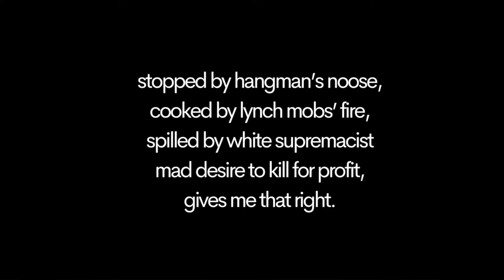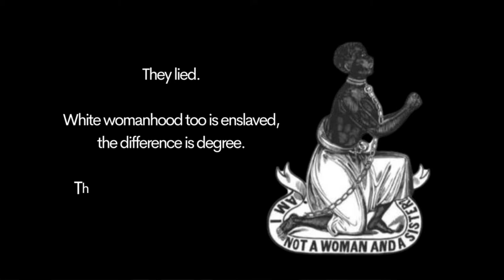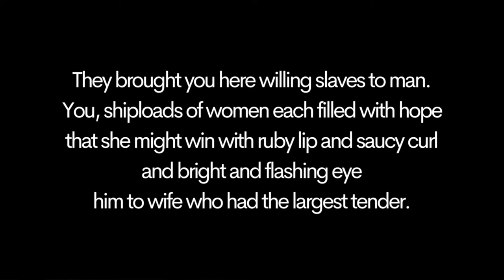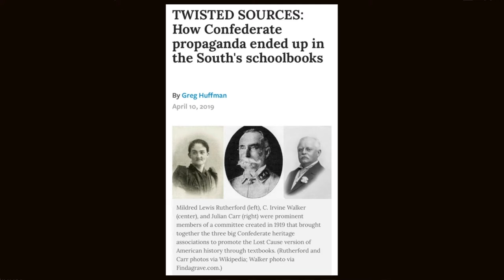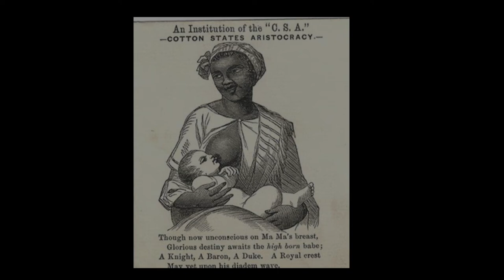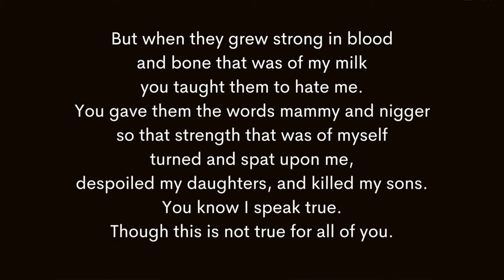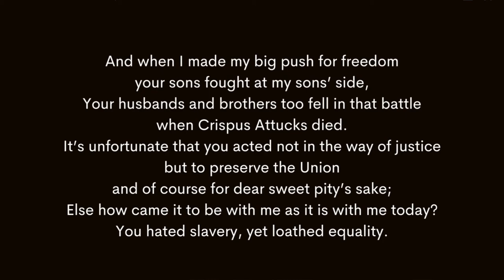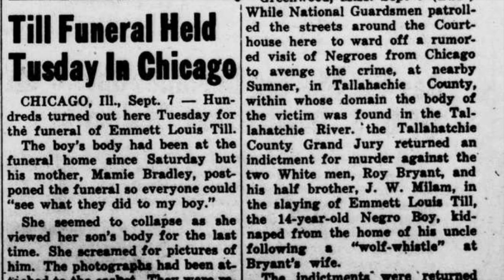Beah Richards | A Black Woman Speaks | National Poetry Month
In celebration of National Poetry Month, Beah Richards, born Beulah Elizabeth Richardson, a respected actress, poet and political activist best known for her 1967 Oscar-nominated role in “Guess Who’s Coming to Dinner,” performs "A Black Woman Speaks."
She wrote they performance poetry piece, as part of a collection of 14 poems in which she suggests that while white women were enslaved by white men, they also played a large role in oppressing black women.
For more information on Ms. Richards, “Beah: A Black Woman Speaks,” a documentary written and directed by actress LisaGay Hamilton, which chronicles her life is available on streaming services.